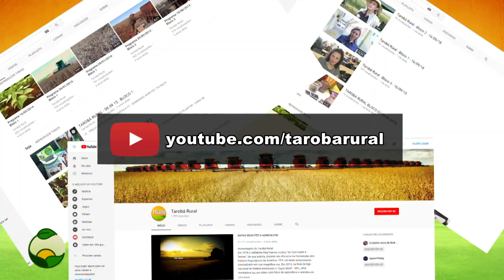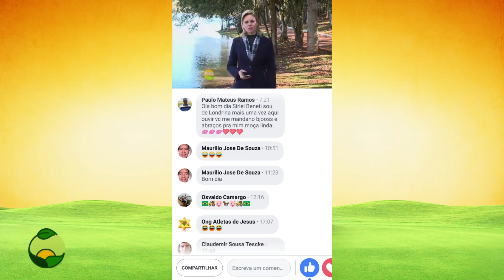TAROBA RURAL BLOCO 03 10 05 2020